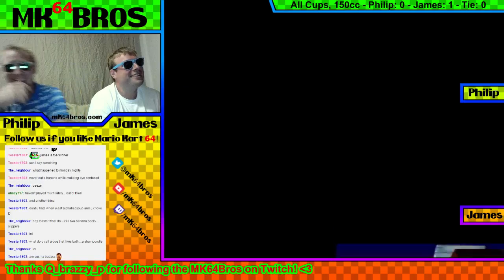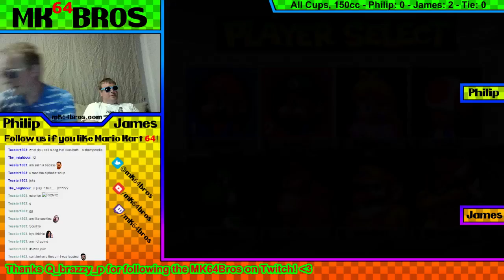Philip vs James, Wario vs Peach, Mario Kart 64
Philip vs James
Wario vs Peach
Mario Kart 64, 150cc, All Cups, No Skips
2P GP